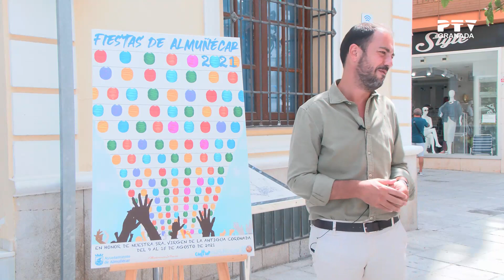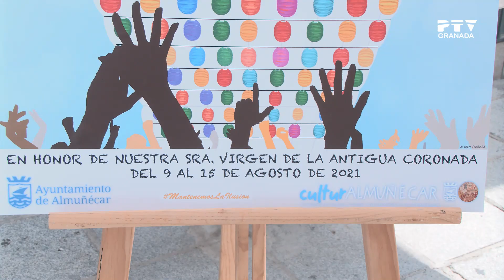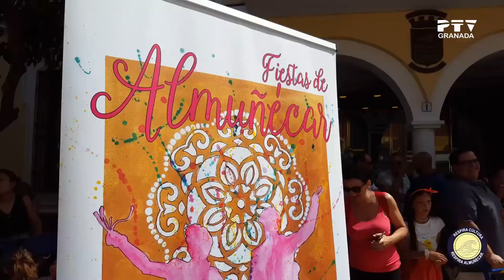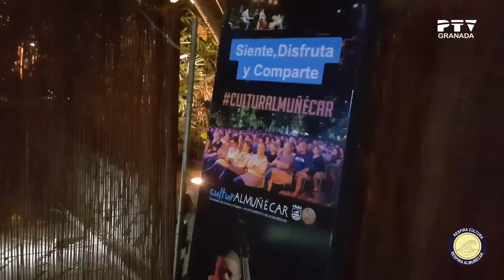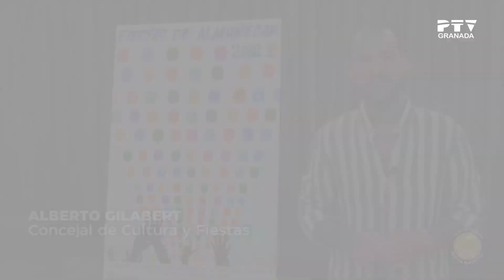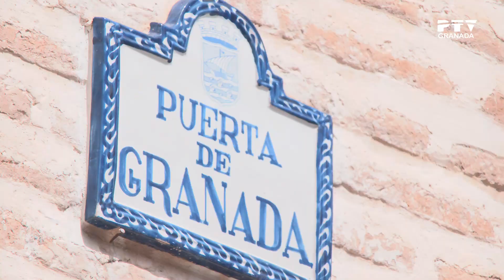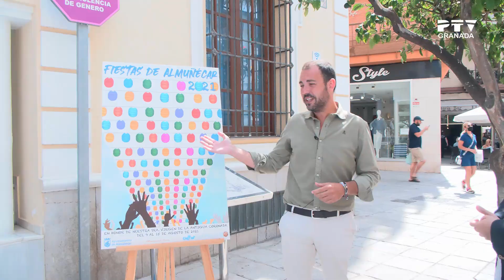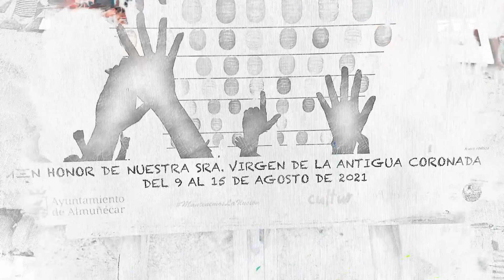🔴 Especial Almuñécar en Fiestas 2021 | PTV Granada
Programa especial de las Fiestas Patronales de Almuñécar en honor a su patrona, la Virgen de la Antigua Coronada.